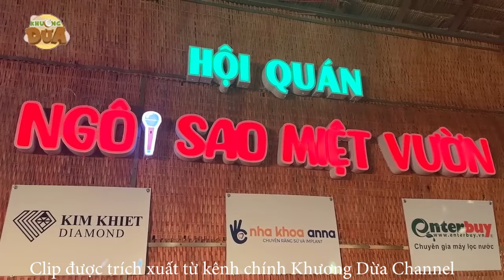| Ngôi Sao Miệt Vườn | Anh bán điện thoại dạo nhưng vô cùng yêu văn nghệ cất giọng hát ngọt lịm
♥️ Ngôi Sao Miệt Vườn là nơi dành cho các thí sinh đã và đang tham gia chương trình NGÔI SAO MIỆT VƯỜN có sân chơi thể hiện tài năng ca hát của mình.

♥️ Những ca khúc bolero, trữ tình, dân ca sẽ được hát lại đầy mới mẻ, sâu lắng và cảm xúc bằng những giọng ca trời phú.

♥️ Bên cạnh đó sẽ có những ca khúc được viết mới hoàn toàn dành tặng cho quý bà con cô bác yêu mến Ngôi Sao Miệt Vườn!